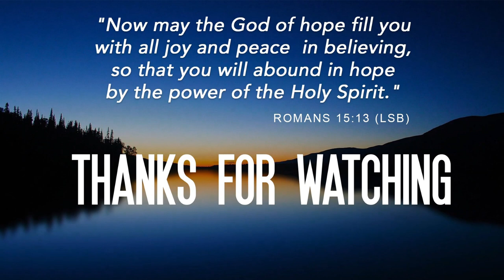Moses: Faith to Choose Reproach, Part 2 (Hebrews 11:24-26)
By Jim Osman, Pastor | June 26, 2022 | Exposition of Hebrews | Worship Service
Description: Moses turned his back on the treasures of Egypt for something of much greater value. An exposition of Hebrews 11:24-26.
By faith Moses, when he had grown up, refused to be called the son of Pharaoh’s daughter, choosing rather to endure ill-treatment with the people of God than to enjoy the temporary pleasures of sin, considering the reproach of Christ greater riches than the treasures of Egypt; for he was looking to the reward. URL
You can find the latest book by Pastor Osman - God Doesn’t Whisper, along with his others,
The Way of the Master The online School of Biblical Evangelism will teach you how to share your faith simply, effectively, and biblically…the way Jesus did.